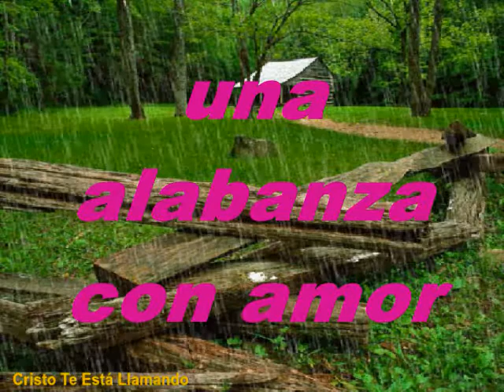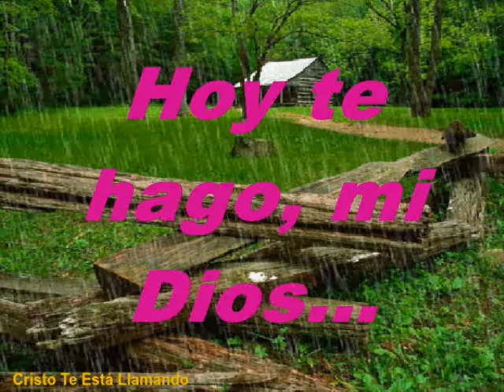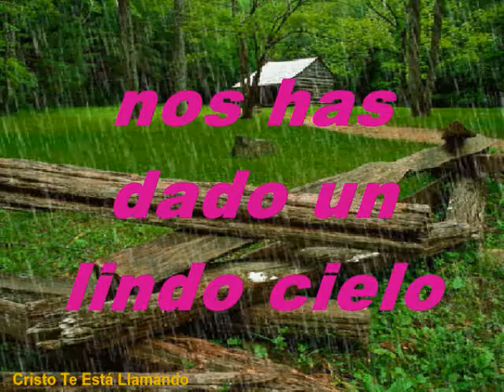Un Paraíso Terrenal